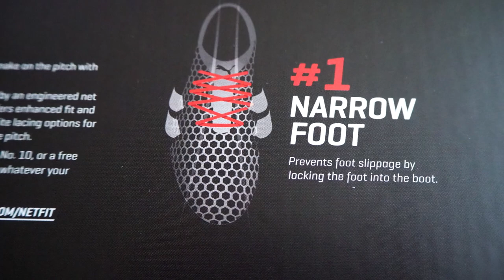PUMA NETFIT - RECENZJA - Wady i Zalety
Witamy Was w kolejnym filmie na naszym kanale. Dzisiaj kolejny odcinek techniczny. Przygotowaliśmy recenzję systemu Puma Netfit. Po długim użytkowaniu butów z tym systemem, w końcu możemy powiedzieć o nim kilka słów. Zapraszamy do oglądania!